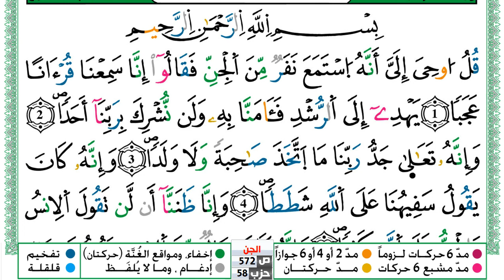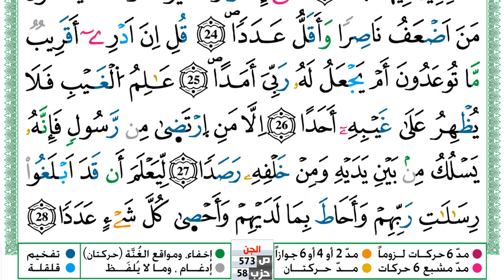سورة الجن مكتوبة توفيق النوري Surah Al Jen ورش عن نافع من طريق الازرق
KonoozAlhuda
konoozalhuda
konooz
Konooz Alhuda
كنوز الهدى,
كنوز الهدي,
كنوز,
الهدى,
الهدي,